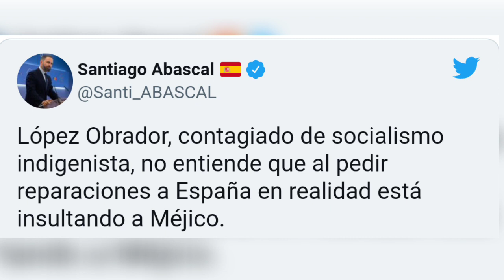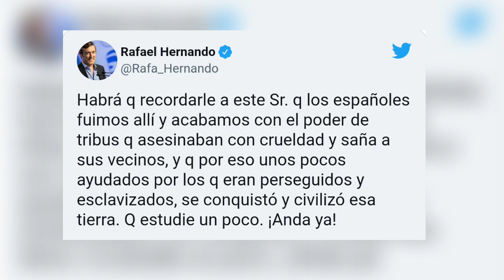LA OPOSICIÓN CALLA! EL PAPA ENVÍA CARTA A MÉXICO!GENERAL ITALIANO ES UN ORGULLO EN MÉXICO!